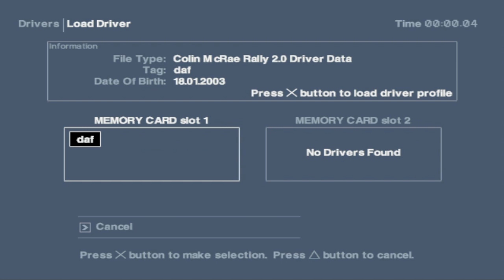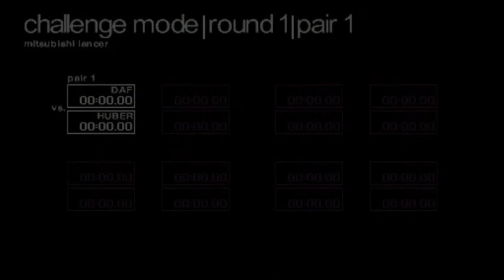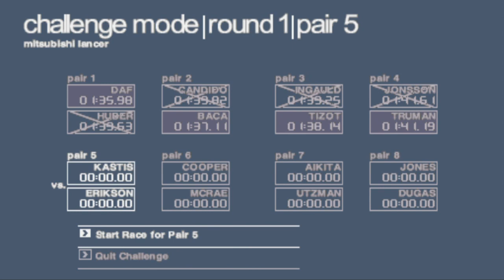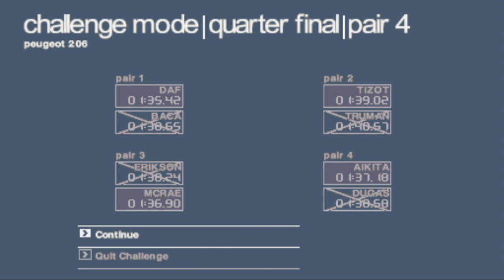Colin McRae Rally 2.0 - Challenge Mode #5 - S.S United Kingdom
Assalamualaikum Wr.wb Hey-yo wazzup semuanya, this is my channel DafaHuzaifah 龍騎 Gaming 2003! Kembali lagi main Colin McRae Rally 2.0 untuk melanjutkan Challenge Mode dari Rally Mode!

Hari ini adalah video terakhirku, dan aku akan memainkan yg babak terakhir adalah U.K, Kingston. Seperti biasa, akan kulakukan terbaik daripada yg merepotkan dalam Championship (Intermediate-Expert).

Maaf aku gak pakai yg Easy dan Hard karena itu saja yg kumainkan di Medium.

Jika kalian ingin mau request pada Single Rally atau Single Stage, tinggal comment aja untuk pilih mobil, tingkat kesulitan dan pilih stage yg kalian mau.